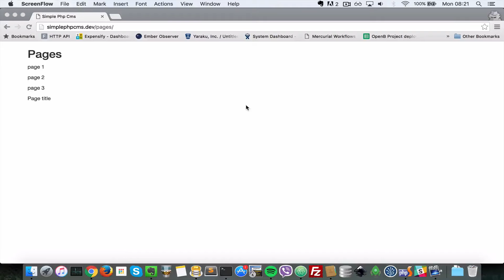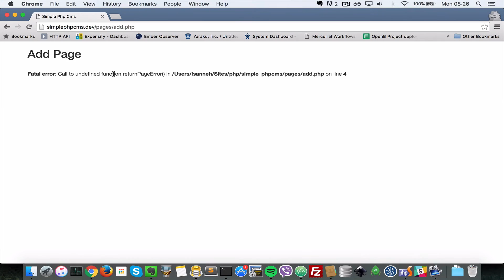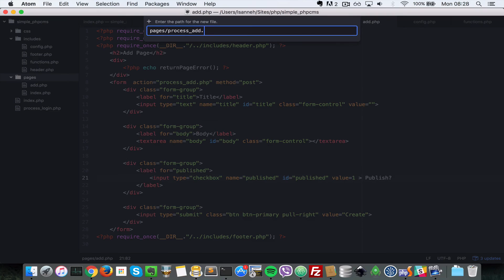php mysql simple cms content management system tutorial - 8 Create Add page Functionality A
Lets see how we can create or add pages to our cms system. Part A